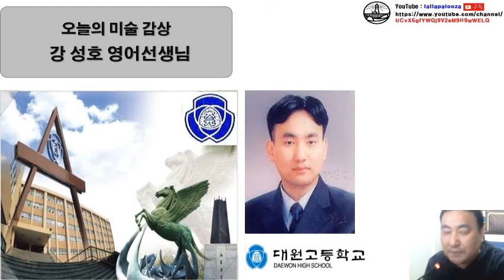[미술] 신기한 미니어쳐의 세계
[미술] 신기한 미니어쳐의 세계 동영상입니다. 구독! 좋아요! 알람설정! 해 주실거죠?^^